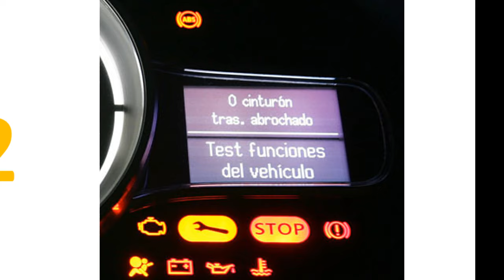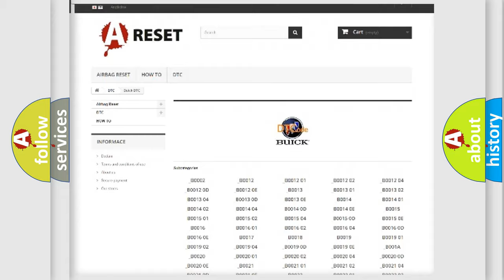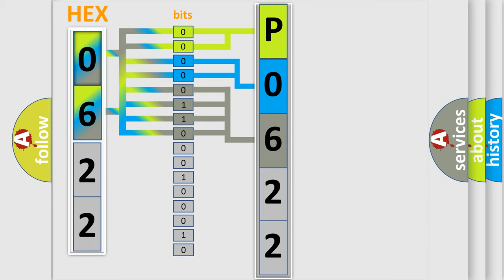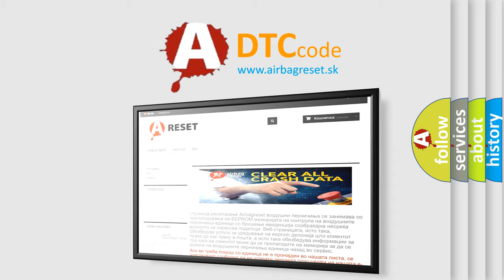DTC Buick P0622 Short Explanation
Contents:
0:21 Basic DTC analysis according to OBD2 protocol standard.
1:48 Insight into programming
2:58 A diagnostically understandable description of the Diagnostic Trouble Code
3:05 Basic error definition

Make:
Buick
Code:
P0622
Definition:
ECU HS Bus Off
Description: